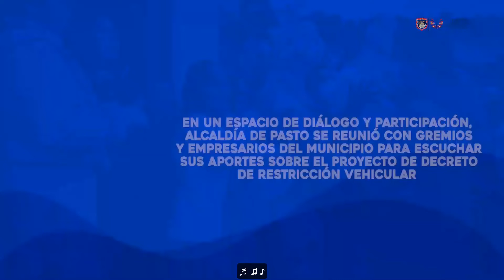ALCALDÍA SE REUNIÓ CON EMPRESARIOS PARA ESCUCHAR APORTES SOBRE DECRETO RESTRICCIÓN VEHICULAR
EN UN ESPACIO DE DIÁLOGO Y PARTICIPACIÓN, ALCALDÍA DE PASTO SE REUNIÓ CON GREMIOS Y EMPRESARIOS DEL MUNICIPIO PARA ESCUCHAR SUS APORTES SOBRE EL PROYECTO DE DECRETO DE RESTRICCIÓN VEHICULAR